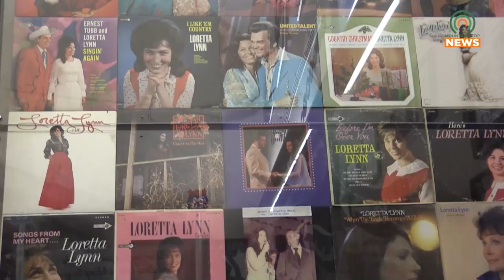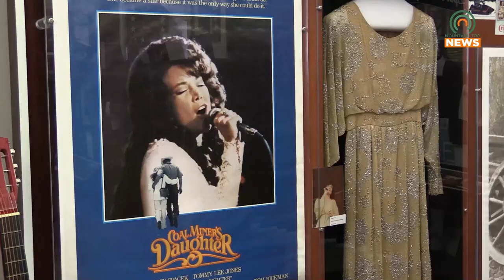Paintsville Tourism to Celebrate Loretta Lynn's 90th Birthday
In celebration of local country singer Loretta Lynn's 90th birthday, Paintsville Tourism will be hosting a variety of events throughout April 9th and 14th.